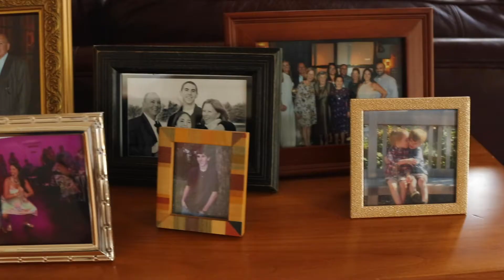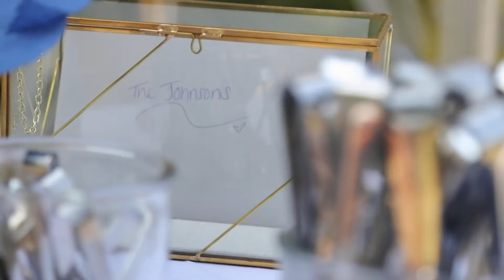Kylie & Willy | Wedding Highlight | July 3rd, 2020